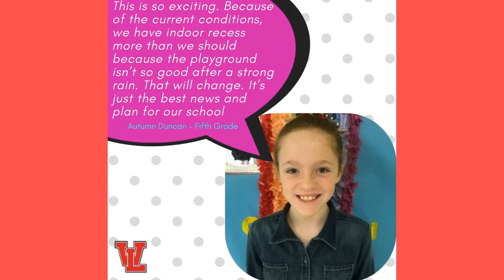Project Playground 50k For Play